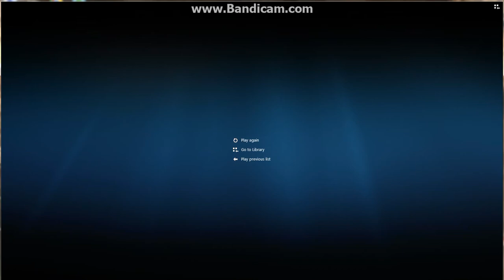Minecraft-Survival Game's Star Wars!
Hay Guys WHAT IS UP?! Make sure to Talk About My new intro!